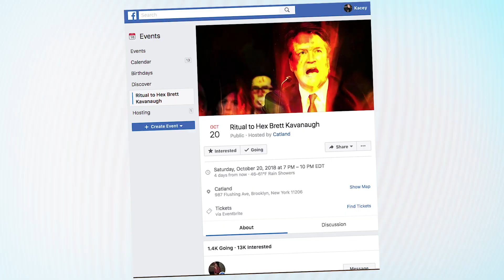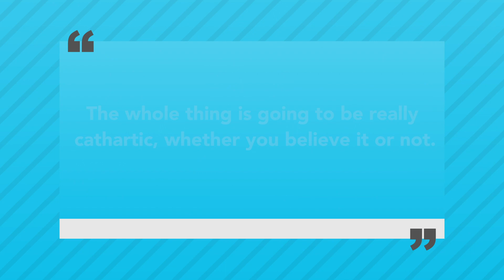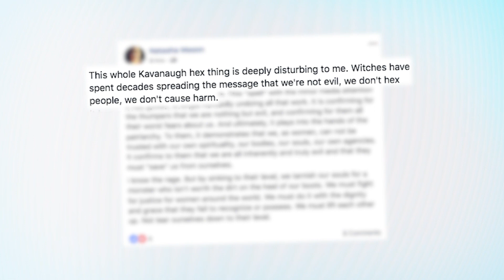WITCHES Plan a PUBLIC Facebook Event to CURSE Brett Kavanaugh!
A coven of witches are performing a public hexing ceremony for Brett Kavanaugh...just in time for Halloween.